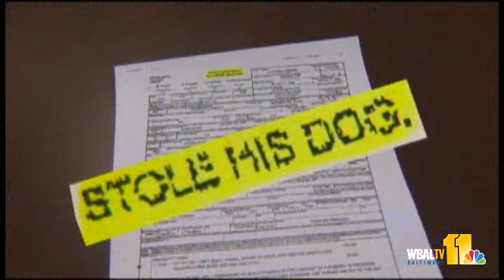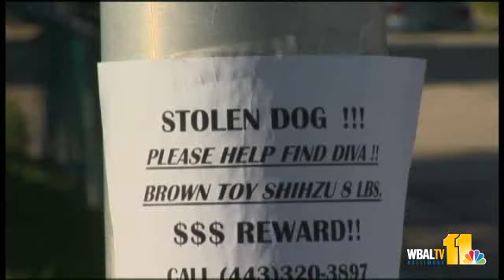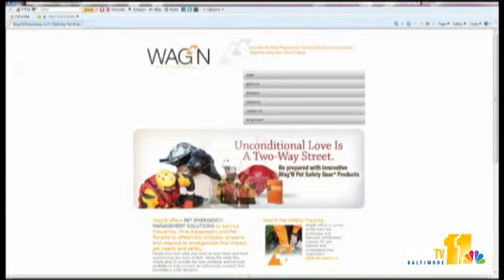I-Team: Pets Stolen For Quick Cash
Some people looking to make quick cash in the tough economy are stealing pets in what has become a booming and disturbing industry in Maryland. David Collins explains how the animals are stolen.